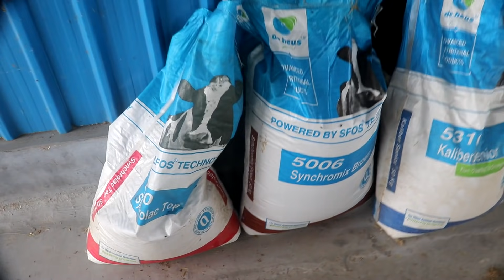CHHEMA DAIRY FARM KARNAL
canon 200d

अपने फार्म के लिए ग्रीन नेट मंगवाया हु👇👇

झारखंड,Jharkhand
यूपी,UP
उड़ीसा,udisha
उत्तराखंड,utarakhand
पश्चिम बंगाल,west Bangal
Maharashtra,Madhypardesh
Delhi,Gujrat,Punjab,
South Africa